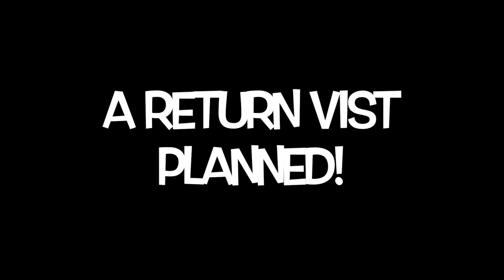IN SEARCH OF THE THAI RIDGEBACK!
A trip to find a sometimes rare breed, its either Husky's or these, lets see what pens out!
OMKO-THAI-RIDGEBACK a better place to deal with being honest !